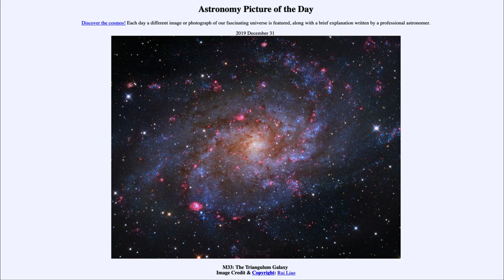2019 December 31 - M33: The Triangulum Galaxy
In today's image, we see the galaxy known as M33 or the Triangulum Galaxy. This is one of the members of our local group of galaxies which consists of three large spiral galaxies: Our Milky Way, the Andromeda Galaxy and the Triangulum Galaxy. It also includes a number of smaller dwarf elliptical and irregular galaxies.